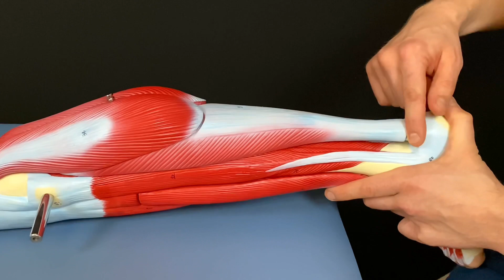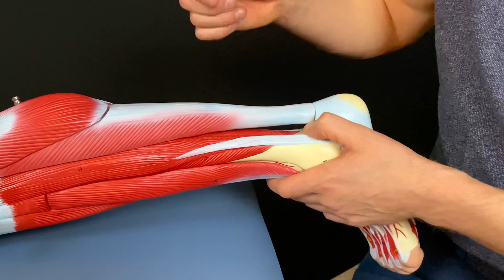MASAŻ TKANEK GŁĘBOKICH ścięgna Achillesa (MTG) - dr n. med. Marcin Wytrążek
Masaż tkanek głębokich (MTG) nazywany także masażem głębokim to współczesna forma masażu, której celem jest przywrócenie prawidłowej funkcji w ciele poprzez usunięcie restrykcji w układzie powięziowym.  Celem tej formy pracy z tkankami miękkimi jest leczenie zaburzeń w układzie mięśniowo-powięziowym, polegająca na umiejętnym rozluźnianiu tkanek, poprawie ich ruchomości oraz uwalnianiu z napięć w jak najskuteczniejszy i najbardziej ergonomiczny sposób.
Bogactwo technik opartych na ergonomicznej pracy pozwala na skuteczne działanie przy jak najmniejszym użyciu siły ze strony masującego. Za każdą techniką musi iść konkretny jej cel. Terapeuta nie powinien wykonywać zbędnej ilości ruchów oraz wykonywać ich w miejscach, które nie wymagają uwalniania. Nieodłącznym elementem masażu tkanek głębokich jest ocena funkcjonalna pacjenta, ocena układu mięśniowo-powięziowego oraz zastosowanie odpowiedniej terapii.
W filmie przedstawiam anatomię struktur powiązanych ze ścięgnem Achillesa, którego masaż może być wykonywany w takich stanach jak ból Achillesa, zapalenie ścięgna Achillesa, stany pourazowe czy stan po operacji ścięgna Achillesa.